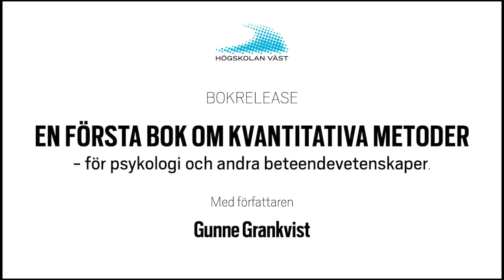Intervju Gunne Grankvist, 2020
Biblioteket på Högskolan Väst håller intervju med forskaren Gunne Grankvist från Högskolan Väst som har skrivit boken "En första bok om kvantitativa metoder - för psykologi och andra beteendevetenskaper". Intervjun är ett komplement till den bokrelease som fått ställas in p.g.a corona-pandemin.